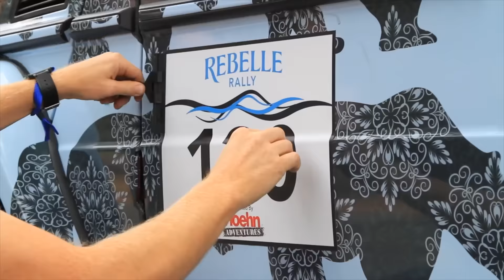Tech Inspection at the 2016 Rebelle Rally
Tech Inspection at the inaugural 2016 Rebelle Rally presented by Hoehn Adventures in South Lake Tahoe.